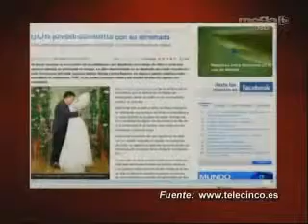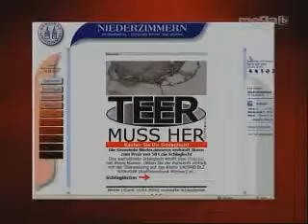LA LOCA POLITICA EN MEGATV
Un episodio de la serie "la loca política" en el programa Los Infiltrados, de MegaTV (Miami )